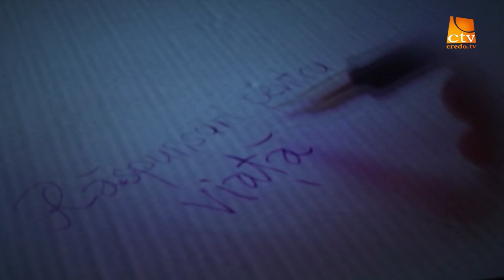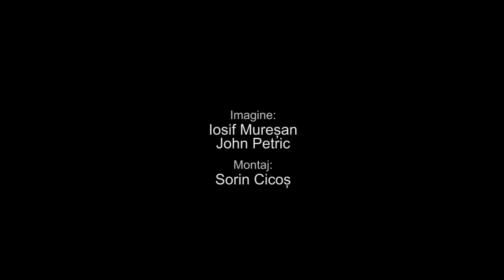81 - Raspunsuri Pentru Viață - Protest Tirgu Mures